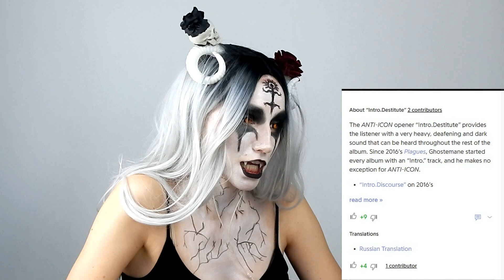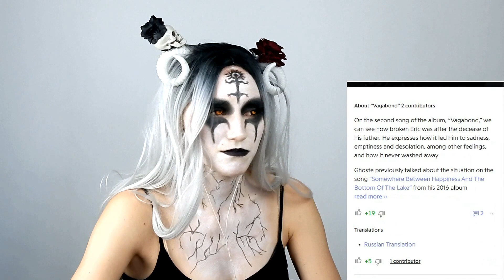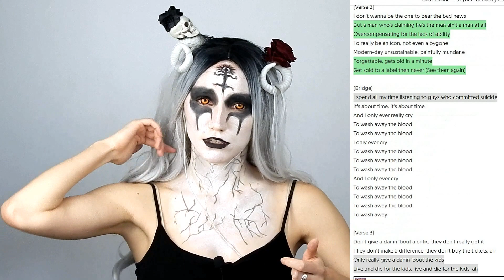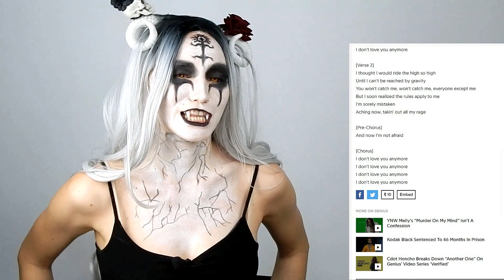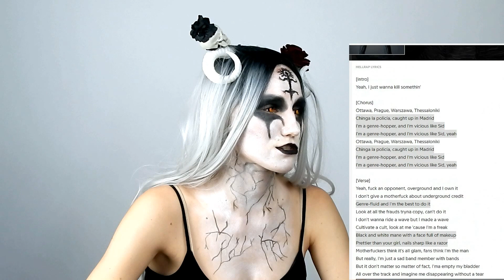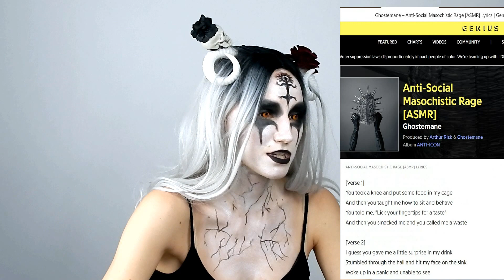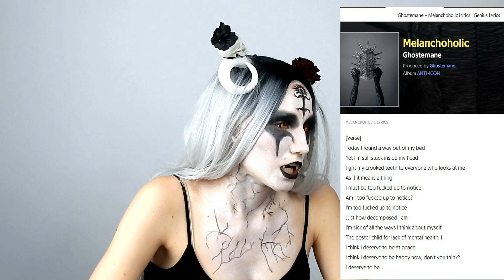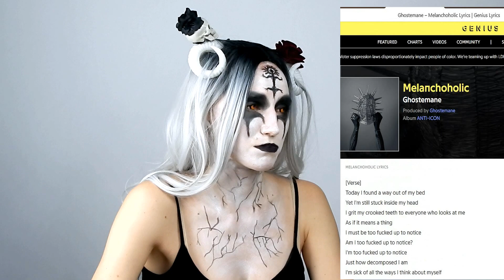GHOSTEMANE - ANTI ICON| РЕАКЦИЯ ВАМПИРА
Анти Икона черного стиля, Темные эмоции в тяжелых битах, где то модно где то мрачно-модно.
Сегодня слушаем альбом Ghostemane - Anti Icon ( AI )
Ссылка на плейлист:
Пиши в комментариях что думаешь об этом альбоме.